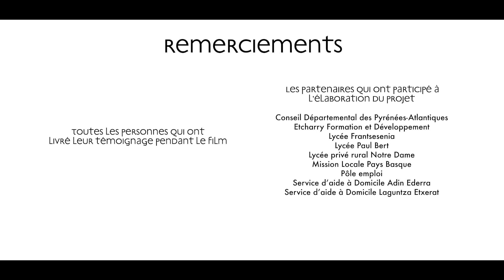Projet BERTAN : Métier auxiliaire de vie (VF)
Développé dans le cadre du projet « BERTAN », le film « Métier auxiliaire de vie » vise à faire découvrir les différentes facettes des métiers de l'aide à la personne et les spécificités d’exercice dans les zones rurales du Pays Basque (Bidache, Hasparren, Amikuze, Soule, Garazi Baigorri et Iholdi Ostibarre) afin de susciter de nouvelles vocations.

La vidéo est disponible en basque et en espagnol.

Structures membres du groupe de travail pour le reportage vidéo
- Ecoles / centres de formation (AFMR Etcharry, Frantsesenia Garazi, Lycée Paul Bert – Bayonne, Lycée privé rural Notre Dame – Sauveterre, Lycée privé Stella Maris – Anglet)
- Conseil départemental 64
- Service Des Solidarités Et de de l’Insertion Pays Basque Intérieur
- Direction Autonomie
- Service Jeunesse
- Pole emploi
- Mission locale Pays Basque
- Services d’aide à domicile
- Communauté Pays Basque (Transfrontalier, cohésion sociale) / CIAS Basque